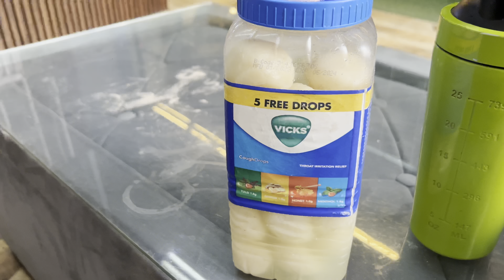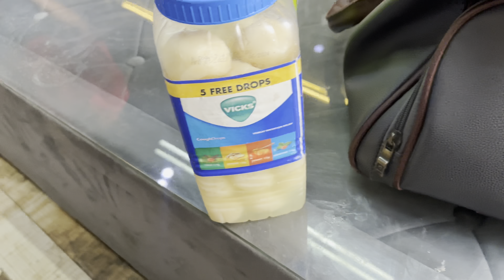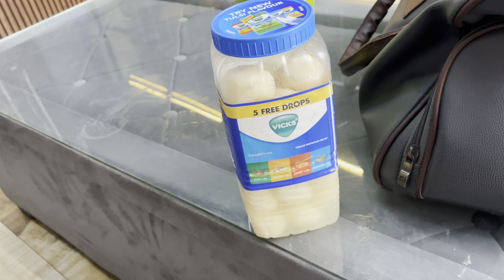Iss Diwali ka best Gift 🎁 || Housekeeping Ne itna Acha Gift Diya